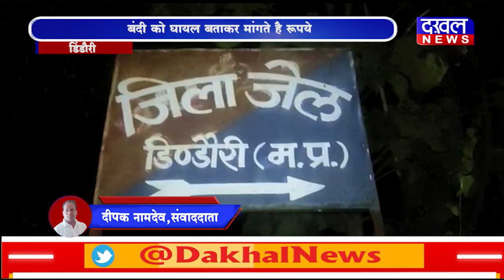DAKHAL NEWS बंदियों के परिजनों से ठगी का नया तरीका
बंदियों के परिजनों से ठगी का नया तरीका
बंदी को घायल बताकर मांगते है रुपये